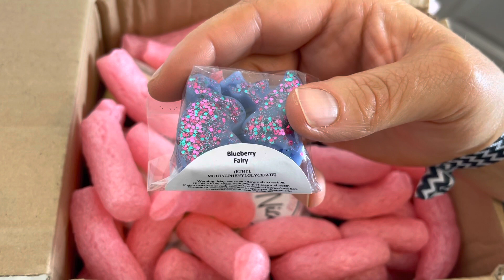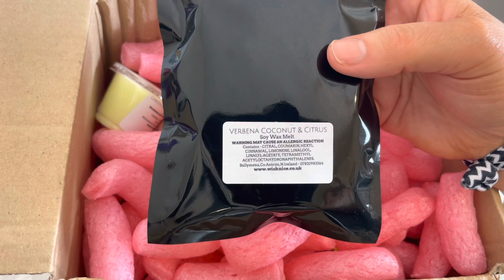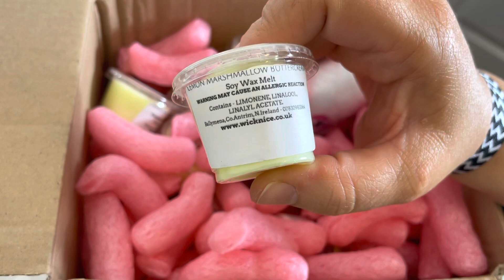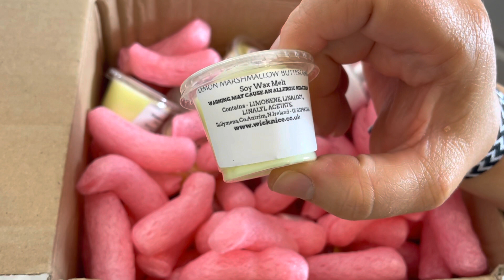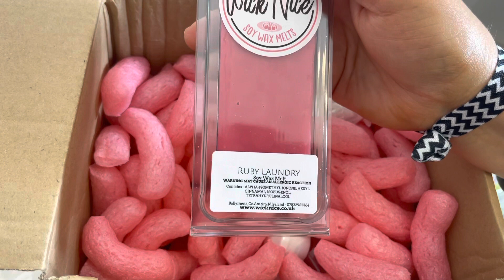Big Wick Nice Order | Unboxing (61)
Big Wick Nice Order | Unboxing (61) *more info below*

My name is Melanie and I do a large variety of different types of video.

Today’s video is an unboxing of a big Wick Nice Order. Wick Nice are my favourite wax vendor and I adore their products. Got some amazing things in this order.

Do you like wax melts?

If you are new to my channel, or watch my videos but aren’t subscribed, please subscribe and don’t forget to also press the bell notification button to get alerts when I upload.

Have a good Thursday.